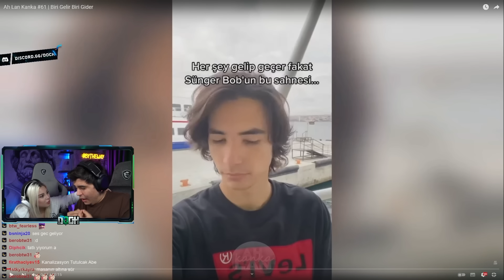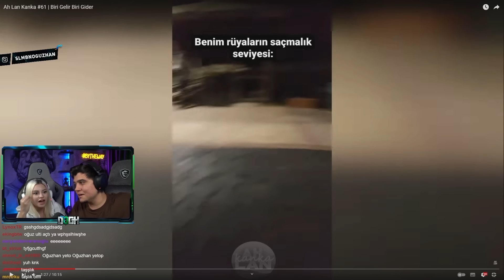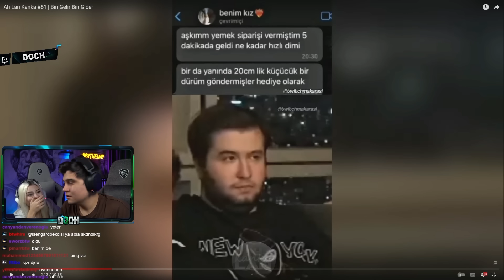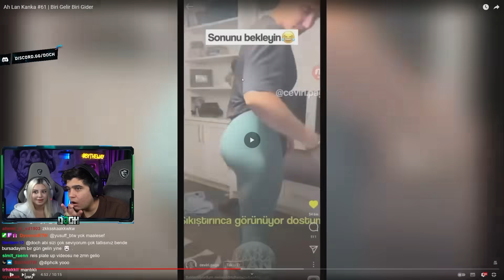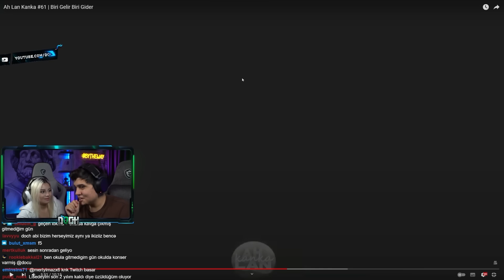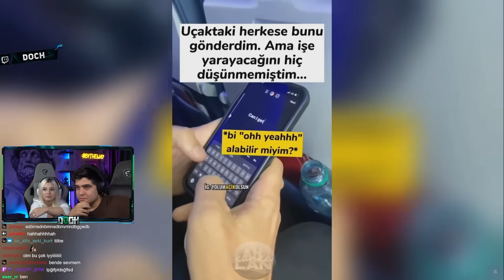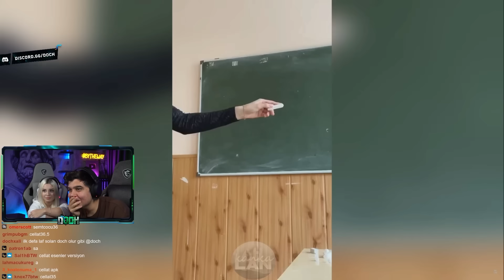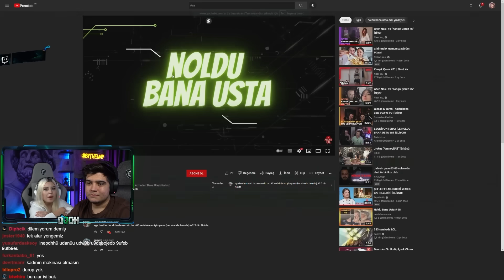DOCH - ZEHRA`YLA AH LAN KANKA # 61 İZLİYOR !!!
❓ KİMSİN SEN ❓